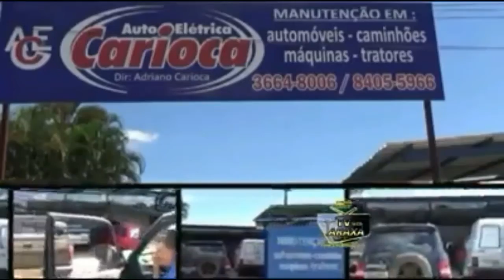CHUVA DE GOLS NA 12º RODADA DO AMADOR 2016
Amadorão 2016 na 12º rodada tem chuva de gols na rodada,com goladas históricas entre os grandes do Amadorão como Vila Nova 4x0 no Tigrão,Confira como foi os resultados da Primeira Fase da 12º Rodada do Amadorão 2016,no 21 Agosto.
Vila Nova 4x0 Tigrão com gols Diegueinho,VIctor ,Tiago Humberto e Ronaldo.
GREI 5x2 Ferrocarril com 2 gols Max ,Bruno,Kamu e Filhão para GREI e para o Ferrocarril Luciano e Mostrinho.
Estância 1x4 Aston com gols 2 Ramon e Mazinho para o Aston e para Estância Jordan.
GEF 4x1 Planeta com gols do GEF, 3 gols Devid e 1 Serginho, e Luiz Fernando para Planeta .
Santa Terezinha 4 x 0 Palmeri com gols de Matheus ,Waguinho ,Gordinho e Ronaldo.
Arachás 3 x 0 Internacional com gols de Flavio , Germano e Alisson.
Trianon 1 x 0 Mercado gol de Itinho.
O jogo entre Dínamo e Ipiranga foi cancelado pelo falecimento do jogador do Ipiranga João Paulo, os jogos realizados do Amadorão 2016 essa semana tiveram um minuto de silêncio .
13º RODADA DOMINGO DIA 28
Domingo, 28 de agosto
Estádio Delcio Campolina
9h – GEF x Grei (JOGO DA TV WEB ARAXÁ)
11h – Tigrão x Estância
Estádio Santa Terezinha
9h – Santa Terezinha x Arachás
Estádio Ernesto Duílio Stefani (Arena do Cachorrão)
9h – Mercado x Ipiranga
Estádio Oacisto Teixeira
11h – Internacional x Ferrocarril
Estádio Honorízio Pereira Veloso
9h – Vila Nova x Planeta
Estádio Mangabeiras
9h – Trianon x Aston
Estádio Octaviano Paraíso (Paraísão)
9h – Dínamo x Palmeri .
CLASSIFICAÇÃO DO AMADORÃO 2016
1º Dínamo 27
2º GREI 26
3º Vila Nova 24
4º Tigrão 22
5º Arachás 21
6º Internacional 20
7º GEF 18
8º Estância 17
9º Trianon 16
10ºFerrocarril 14
11ºSanta Terezinha 13
12ºAston 12
13ºMercado 09
14ºPalmeri 06
15ºPlaneta 03
16ºIpiranga 02